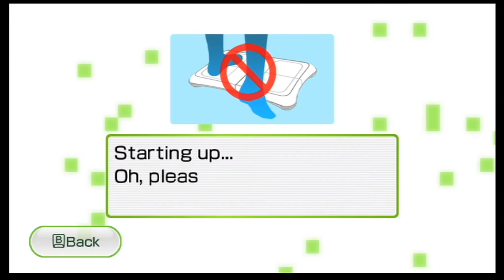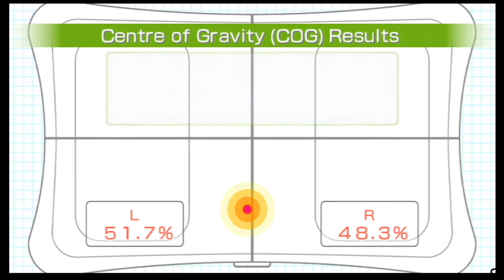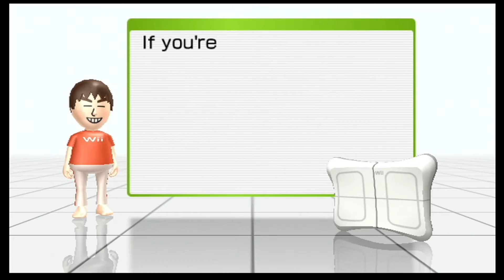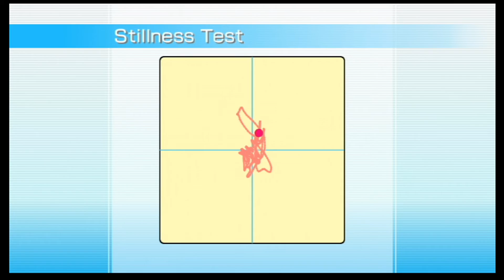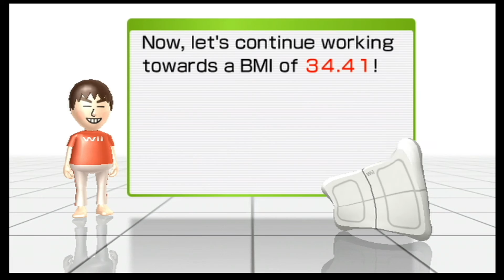Wii Fit Daily Log - Body Test 47 & Unlocking The Bronze Fit Pig (Champion Rank) - Part 47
Hello! Today we are going to be playing Wii Fit! This will be played by GaplekBehemoth!